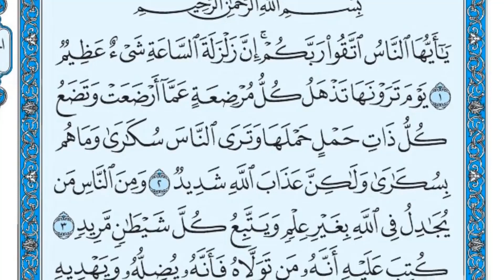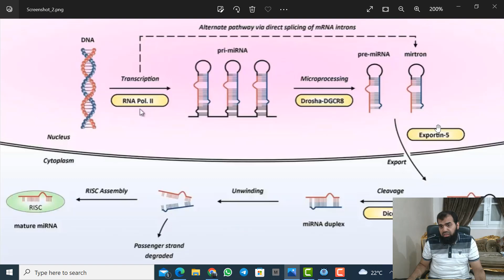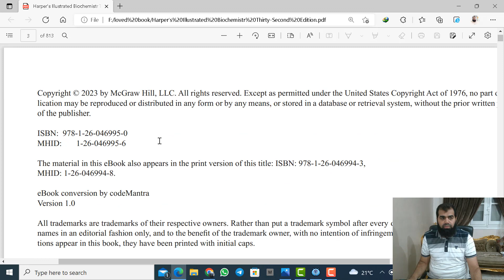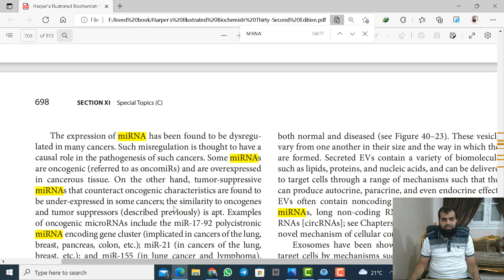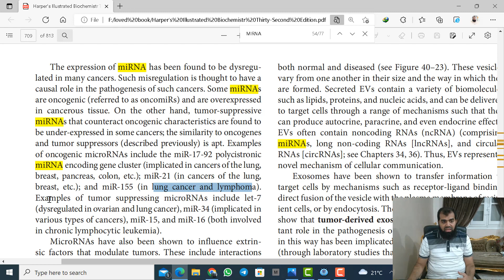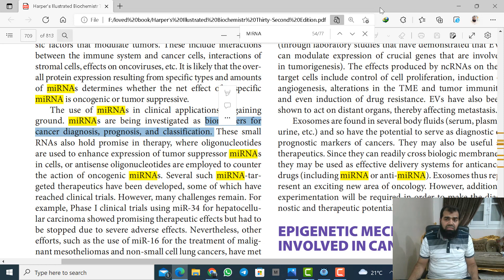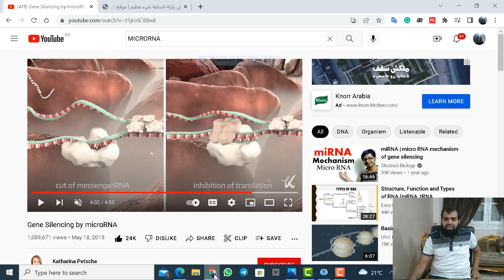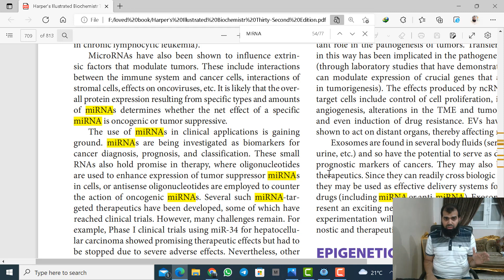Micro-RNAs (miRNAs) شرح بسيط ومفصل إن شاء الله عن ال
اللوجوا الخاص بمنشوراتى علي الفبسبوك